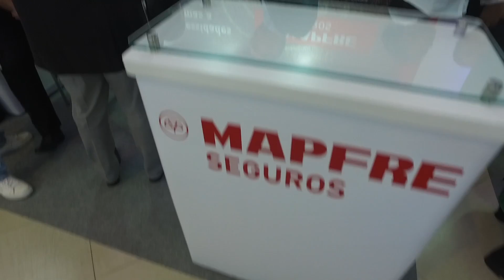Espaço de Negócios - Mapfre Seguro - Oficinas de Empreendedorismo